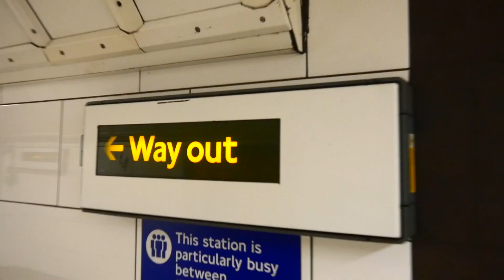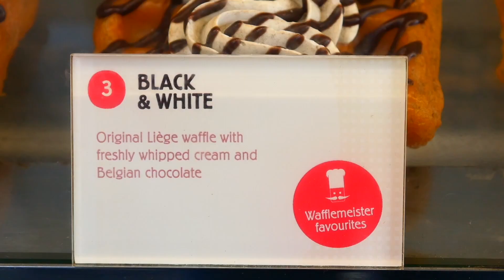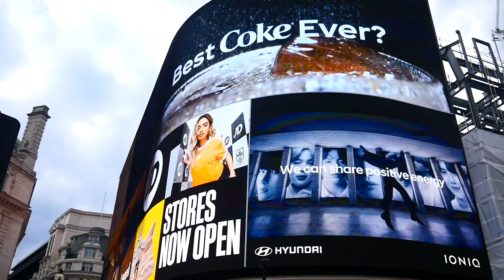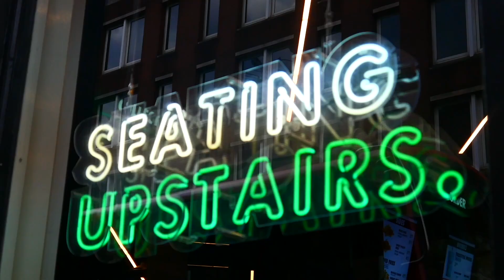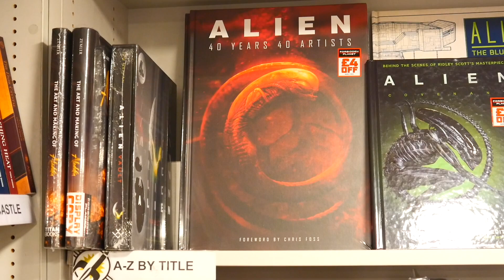A LONDRA si festeggia la fine del LOCKDOWN feat Alessandro Damiano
Tutto e' partito da un messaggio su whatsapp di Alessandro Damiano, mio amico, Youtuber, sex symbol e compagno di (dis)avventure nella Terra di Albione.

Decidiamo di vederci in centro a Londra, per essere precisi ad Oxford Street per una passeggiata. Ale vuole fare un video improvvisato, ed io lo seguo a ruota con la camera. In realta' volevo solo fare delle foto, ed invece mi sono ritrovat a vloggare e per le vie dello shopping londinese come se fosse la prima volta.

Sono passati 4 Mesi da quando Londra e tutta la Gran Bretagna e' andata in Lockdown. Per la terza volta da quando e' iniziata la Pandemia. Vivere a Londra e in Gran Bretagna e' stato un po' difficile in questi ultimi mesi. E' stato bello vedere la riapertura dei negozi e ristoranti. Tutto il settore ne aveva bisogno.

I londinesi sono tornati a fare shopping, si puo' sorseggiare o mangiare fuori (dentro non e' ancora permesso), si puo fare una bella passeggiata e respirare un po' di sano e vecchio smog londinese. E a dirla tutta mi mancava tutto cio'. Io Amo Londra. Londra e' la mia Citta'!

BUON DIVERTIMENTO!! 😎

🎥 Girato con Panasonic Lumix G90